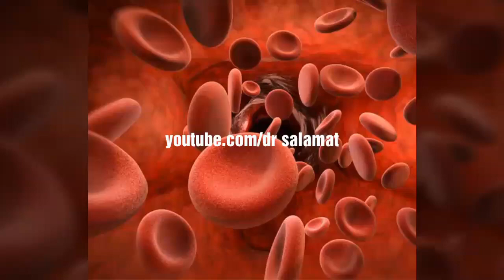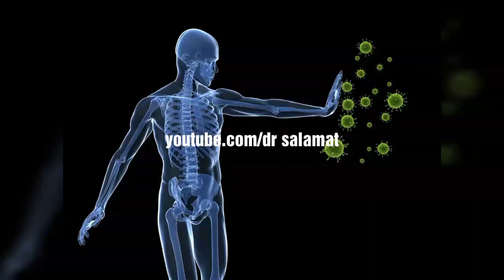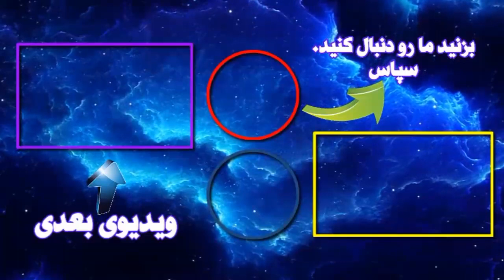فقط ۳ عدد خرما هر روز به مدت یک هفته .. . چه اتفاقی در بدن می افتد؟